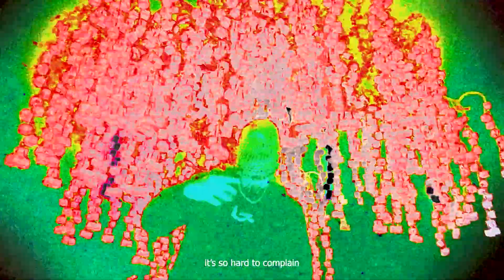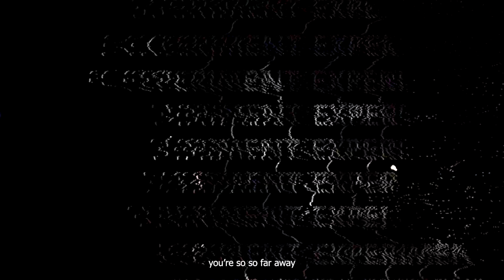PARASiTE - Say When (Official Video)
Director: @yungtach

Videography: @yungtach
Editor: @yungtach

►"Say When" Lyrics:

All you got to do is say when
It's so hard to explain
Learning to walk again
You're coursing through my veins

It's so hard to complain
Every now and then
I just cannot restrain

I believe in tomorrow
But I'm stuck in today
And I reach for my past
So close so far away
A slight dilemma in space
A couple seconds away
And it's getting the best of me

Numbers on my face
Someone calls my name
Speeding in the rain
Breaking off the chain